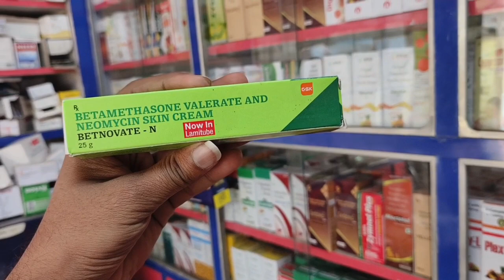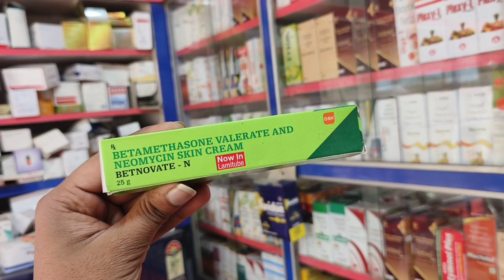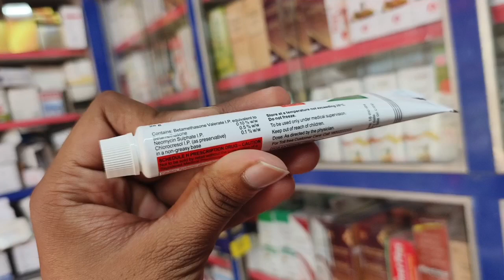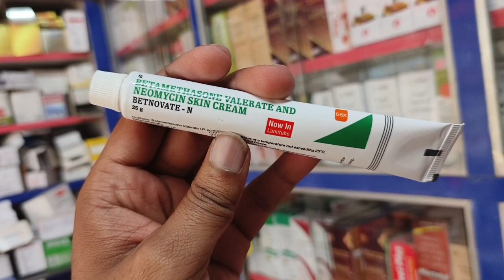Betnovate N cream Review in hindi 2024 | Benefit | use | Dose | Side effects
betnovate n cream uses in hindi
betnovate n cream price
betnovate n ke fayde
betnovate n skin cream
betnovate n cream ke fayde
betnovate n skin cream uses in hindi
betnovate n cream for face
betnovate n skin cream side effects
betnovate n lagane se kya hota hai
betnovate n skin cream ke fayde
betnovate n se kya hota hai
betnovate n now in lamitube
betnovate n kaise use kare
betnovate n 25g
betnovate n ko kaise lagaye
betnovate n skin cream kaise use kare
betnovate n kis kaam aati hai
betnovate n skin cream in tamil
betnovate n skin cream telugu
betnovate n skin cream in kannada
betnovate n skin cream malayalam
betnovate n skin cream now in lamitube
betnovate n skin cream pimples
betnovate n skin cream bangla
betnovate n skin cream uses in telugu
betnovate n skin cream ke fayde aur nuksan
betnovate n lagane se kya hota hai chehre per
betnovate n lagane se kya hota hai face par
betnovate n lagane se kya hota hai c
betnovate n lagane se kya hota hai bataiye
betnovate n lagane se kya hota hai chehre mein
betnovate n lagane se kya hota hai boy
betnovate n face par lagane se kya hota hai
betnovate n cream lagane se kya hota hai
betnovate n skin cream lagane se kya hota hai
betnovate n or fair lovely lagane se kya hota hai
betnovate n cream face par lagane se kya hota hai
betnovate n ling par lagane se kya hota hai
betnovate n se kya hota hai chehre par lagane se
betnovate n se kya hota hai bataiye
betnovate n si se kya hota hai
betnovate n 2 se kya hota hai
betnovate n me kya hota hai
बेटनोवेट एन क्रीम के फायदे
betnovate n cream ke fayde bataen
betnovate n cream fayde
betamethasone valerate and neomycin skin cream betnovate-n now in lamitube
betnovate n ko kaise use kare
betnovate n skin cream ko kaise use karebetnovate n cream ke fayde

betnovate n cream ko kaise use kare
betnovate n tube kaise use kare
betnovate n ke fayde nuksan
betnovate n ke fayde kya hai
betnovate n ke fayde v nuksan
betnovate n ke fayde bataiye
betnovate n ke fayde or nuksan
betnovate n k fayde in hindi
betnovate n lagane ke fayde nuksan
betnovate n skin cream 25g
betnovate n kaise lagaye
betnovate n kab aur kaise lagaye
betnovate n skin cream kaise lagaye
बेटनोवेट एन कैसे लगाएं
betnovate n skin cream ka use kaise kare
betnovate n cream kis kaam mein aati hai
बेटनोवेट एन क्रीम किस काम आती है